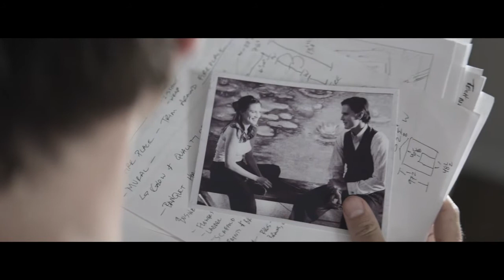Film - Proof of Concept